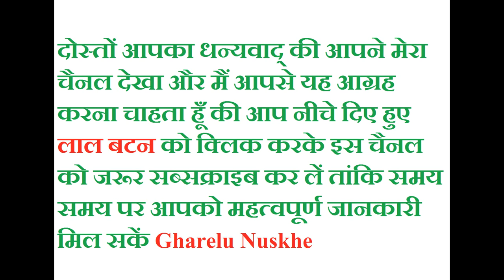दिवाली की रात दीपक जलाने के महत्वपुर्ण स्थान I दिवाली की रात दीपक कहाँ कहाँ जलाएं